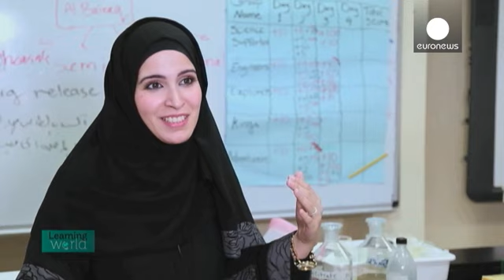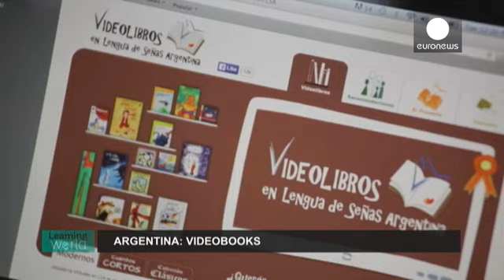Argentina e Qatar premiati Wise Award 2015 - learning world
Promuovere lo studio delle materie scientifiche in Qatar e favorire l'alfabetizzazione dei bambini non udenti, sono questi i contenuti di altri due progetti premiati quest'anno con il Wise Award al World Summit for Education di Doha.

*Qatar, la via della formazione scientifica*

Il progetto Al- Bairaq è stato lanciato nel 2007 come parte del piano strategico di sviluppo del Qatar che punta a promuovere l'innovazione e un'economia basata sulle conoscenze.